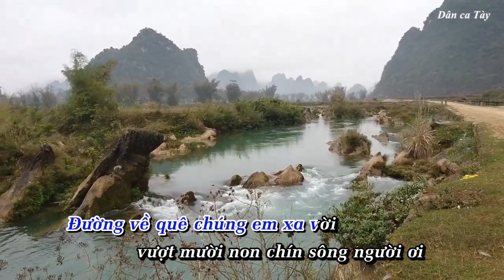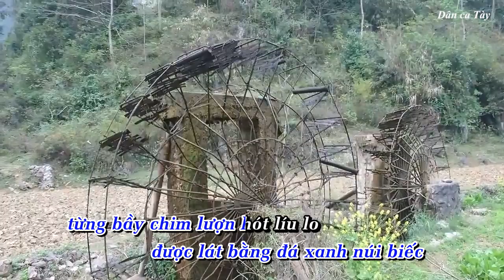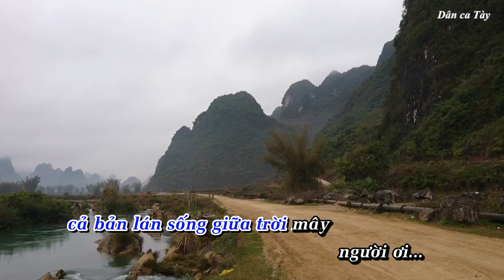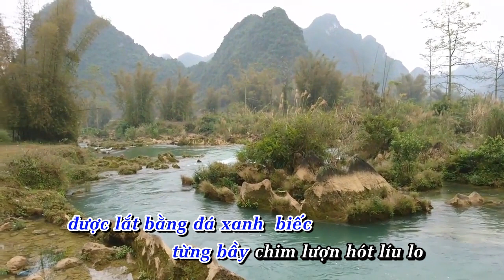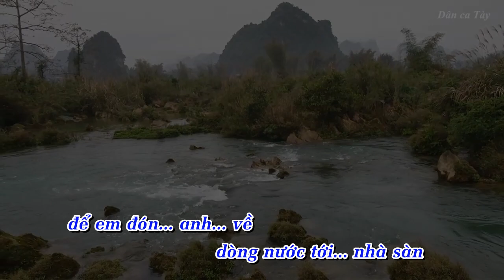Dân ca Tày | Đường về bản em - Beat